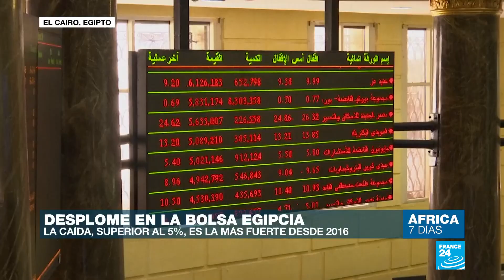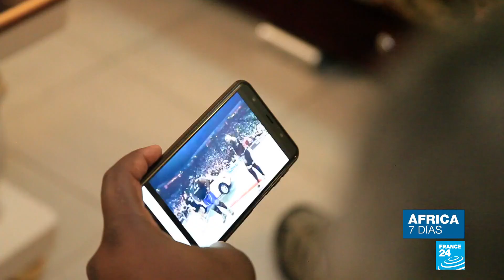ONG de derechos humanos preocupadas por las protestas en Egipto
En esta edición de África 7 Días analizamos la situación en Egipto, donde centenares de personas han salido a las calles para manifestarse en contra del Gobierno del presidente Abdelfatah al-Sisi a quien acusan de corrupción. Organizaciones de derechos humanos han mostrado su preocupación debido al alto número de detenciones que han dejado las protestas.